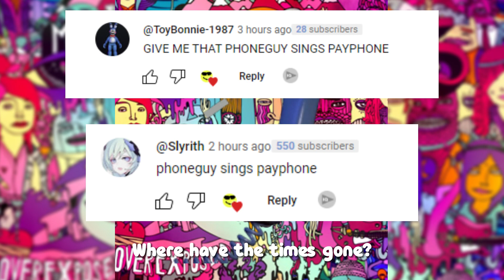Phone Guy Sings Payphone (Ai Remix)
Phone guy using a payphone... what a world.

▶ If you enjoyed this video, please consider liking and commenting (it really helps push my video in the algorithm)

Thank you to analogspiderweb for the ai model.